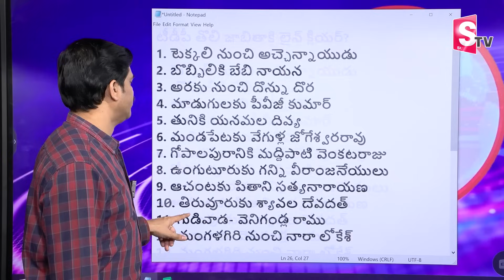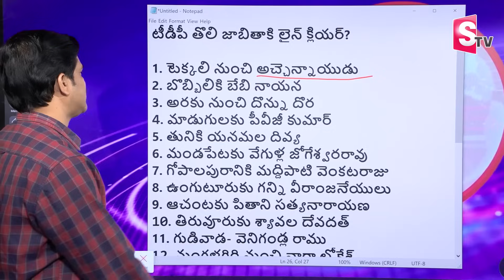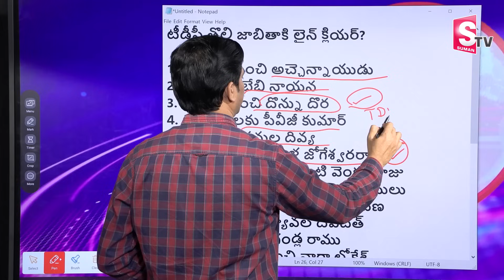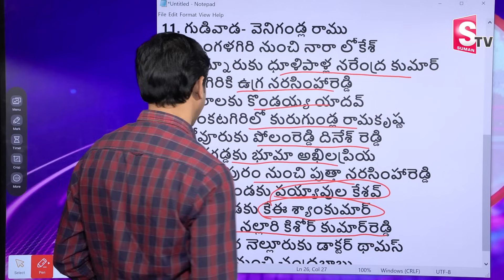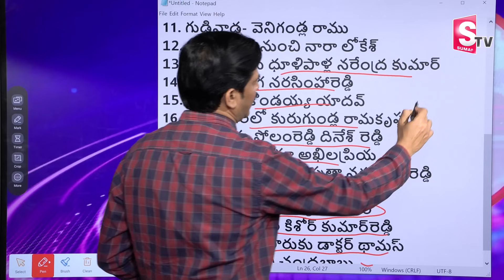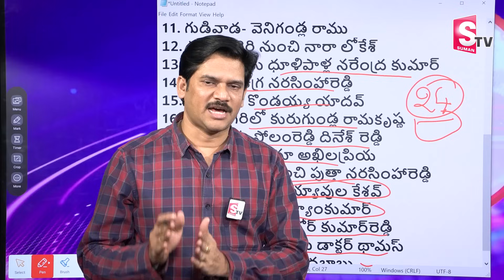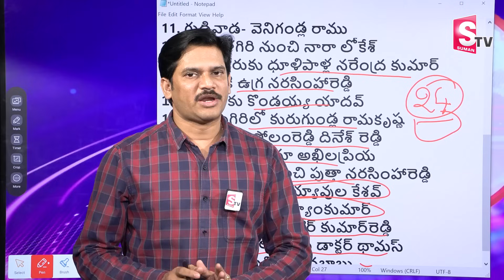SumanTV Chief Editor About TDP First List MLA Candidates | AP Elections 2024 | Chandrababu Latest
Watch► SumanTV Chief Editor About TDP First List MLA Candidates | AP Elections 2024 | Chandrababu Latest